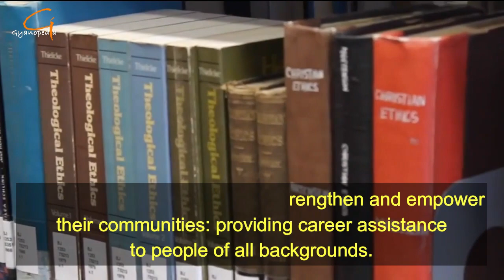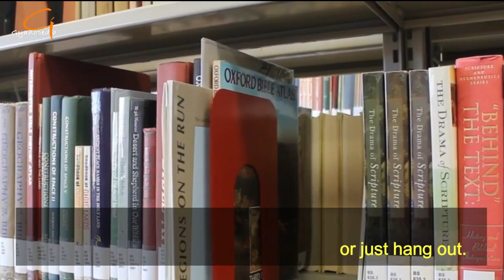16 Amazing Facts About Libraries | Must Watch | Gyanopedia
Here are the 16 Interesting Library Facts about Libraries. Please watch till the end to know more about it.